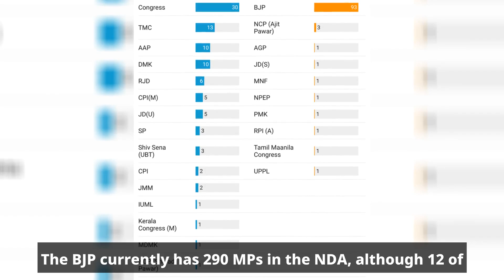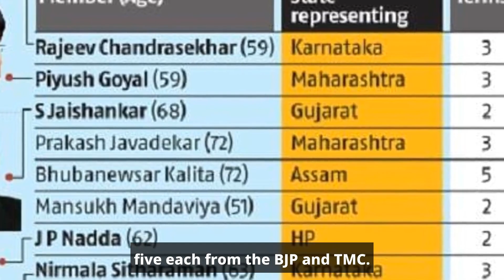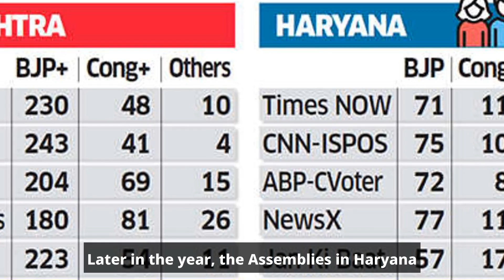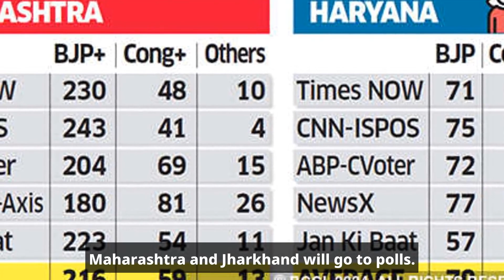How do NDA and INDIA Measure Up in the Crucial 2024 Elections?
bloc,BJP